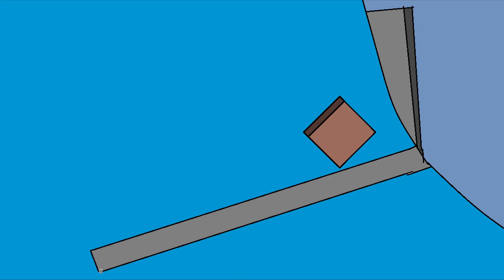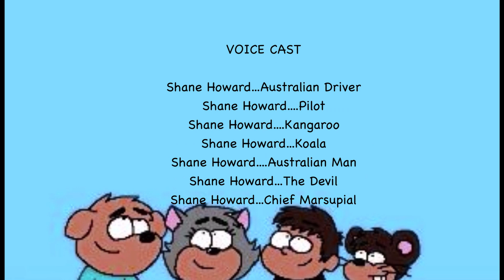Orlandpets Episode 29 ''Josh Candy Down Under''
Josh and Soda accidentally end up in the delivery box of snacks and are sent  to Australia.
Will Josh and Soda be sent back to Orlando, Florida?